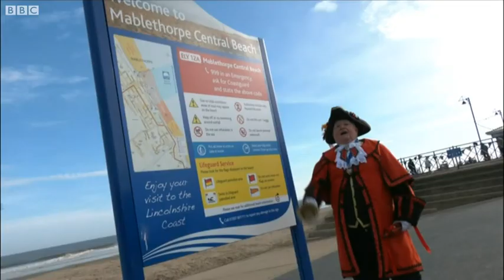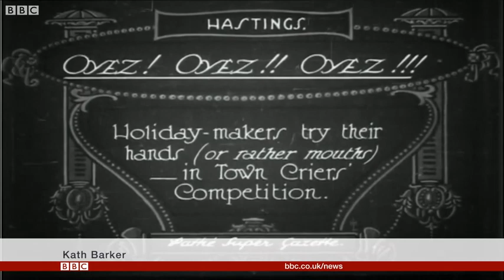Mablethorpe's Town Crier aiming to be best on planet at World Championships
David Summers is hoping to put Mablethorpe on the map as one of 24 finalists in next year's Town Crier World Championships in Nova Scotia, Canada.